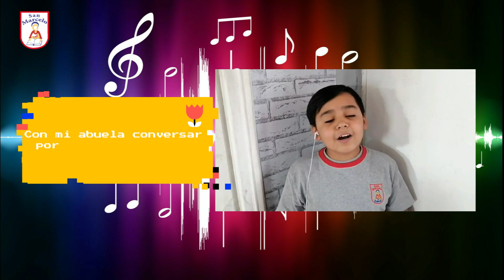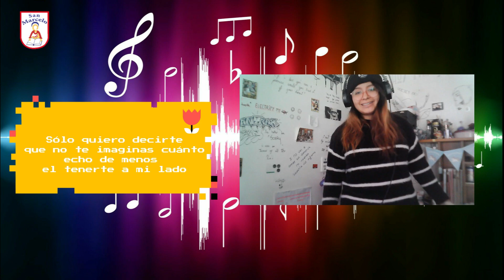"Primavera" 31 Minutos Taller de canto Colegio San Marcelo